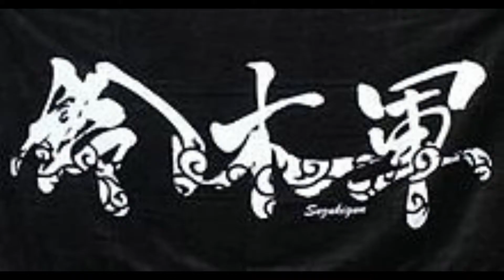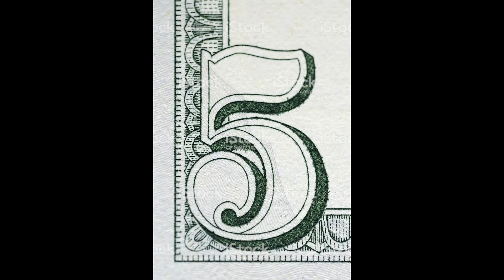Les 15 meilleurs champions de l’équipe IWGP Tag